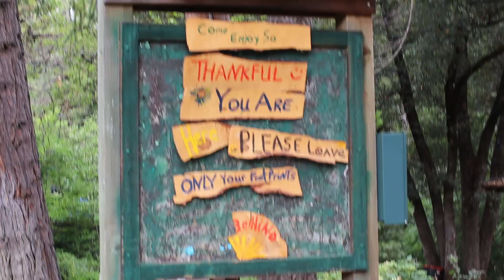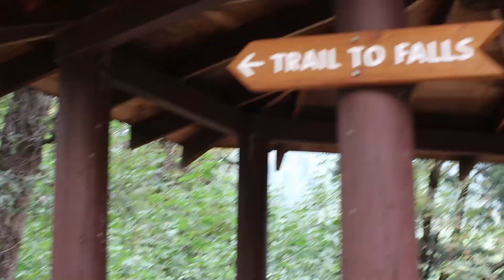Spontaneous Hike! Hedge Creek to Mossbrae Falls July 2021